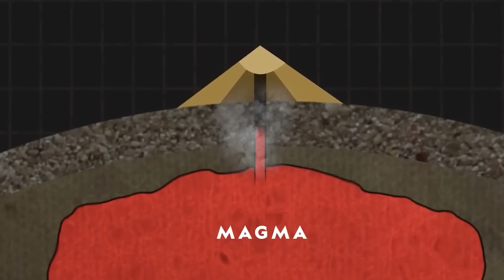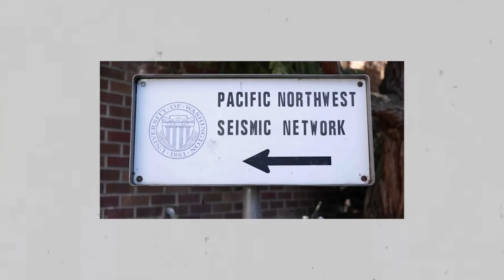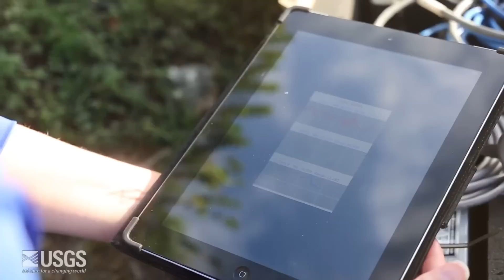Washington’s Dormant Volcano ‘Mount Adams’ Is FINALLY RECHARGING!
Mount Adams is a colossal volcano located in Washington State. Yet, despite its grandeur, this volcano has often been overshadowed by its more famous neighbors, Mount St. Helens and Mount Rainier. This dormant giant has remained silent for thousands of years, with no recorded eruptions in recent human history. However, in recent years, Mount Adams has become a subject of renewed attention due to a noticeable increase in seismic activity, raising concerns about whether this volcano is waking up from its long slumber. Now The question arises: could Mount Adams erupt after lying dormant for so long? If it erupts, how dangerous will the consequences be?

Video chapters:
0:00 Intro
1:00 Geology of Mount Adams
2:46 Recent Events
4:19 Increased Monitoring Efforts
5:21 Geological History
6:09 What Will The Eruption Be Like?